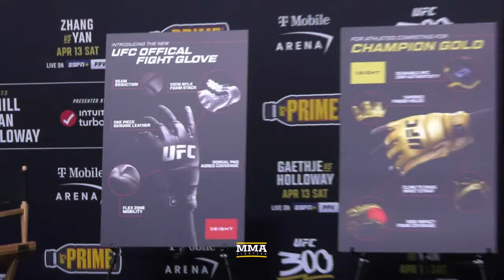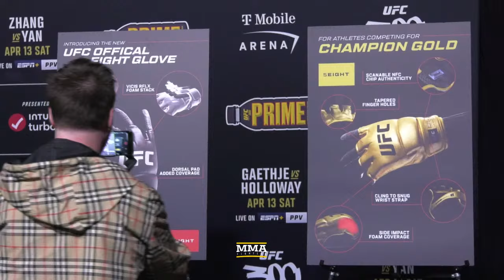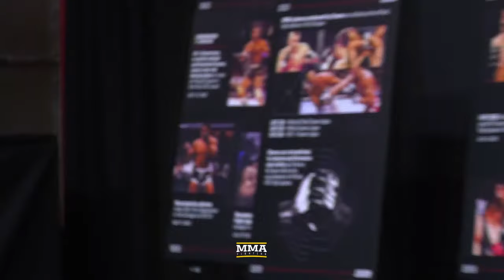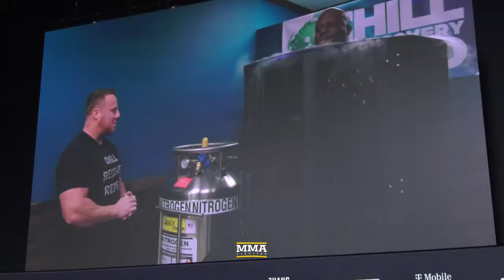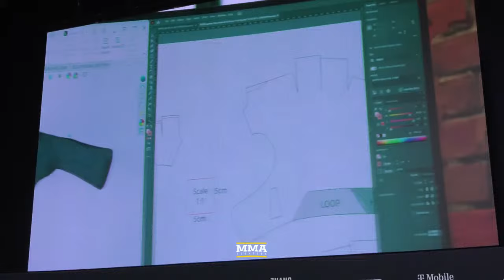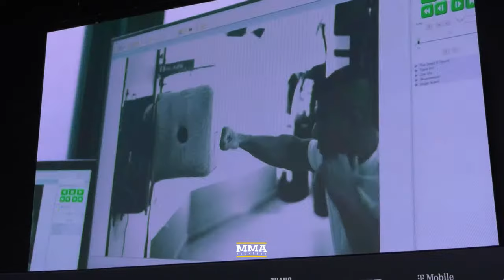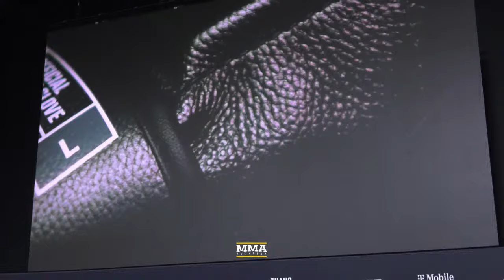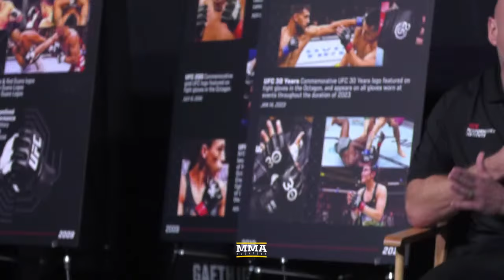UFC Glove Launch Presentation | MMA Fighting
Watch the live UFC Glove Launch Presentation from inside the UFC APEX in Las Vegas.